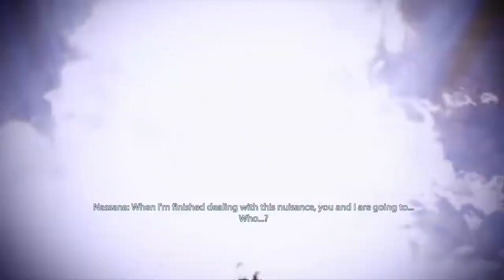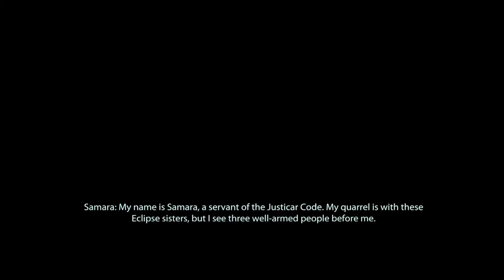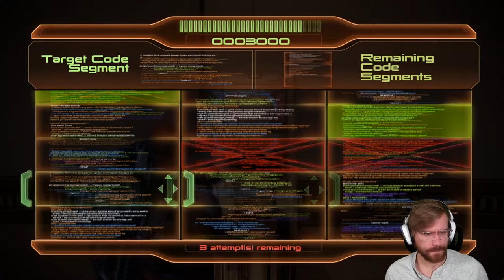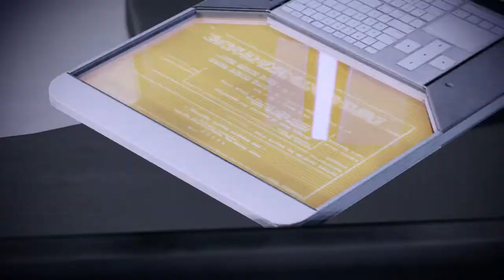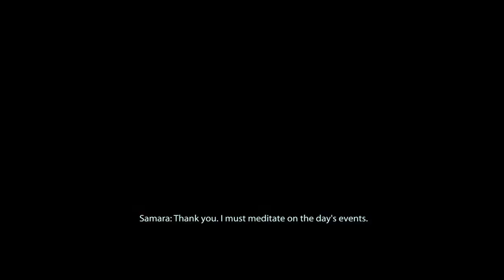Recruiting Samara - ALL DIALOGUE | MASS EFFECT 2 LEGENDARY EDITION 100% PS5 Insanity Playthrough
Episode 18 of Mass Effect 2 - Recruiting the Justicar, SAMARA, and completing Dossier The Justicar on Ilium! The best squadmate in ME2?!

🚀 In this episode, Commander Cory Shepard heads to the place where she heard the powerful asari Justicar - a warrior who lives strictly by the code and kills any dishonorable person in her way - Samara is after something or someone. We find her, but before she comes with us she convinces us to help her find the name of the ship the Ardat-Yakshi was smuggled off world in. What is an Ardat-Yakshi, this demon of the night wind? Find out soon as SAMARA joins our squad! Also ALL NIFTU CAL, the Biotic God, DIALOGUE!

Missions & Assignments in Part 18of the Mass Effect 2 Walkthrough:
• Dossier: The Justicar

Achievements in Part 18 of the Mass Effect 2 Walkthrough:
• The Justicar

Add me on Playstation: Missildine23
Steam: MissildineOnline
Battle.net: Missildine HASHTAG 1325
Friend Code: 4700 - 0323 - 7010